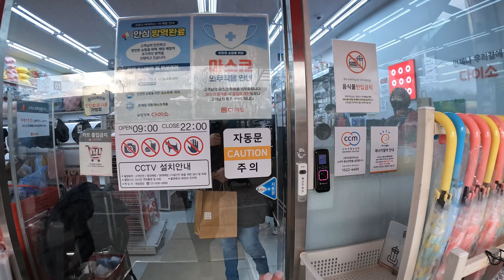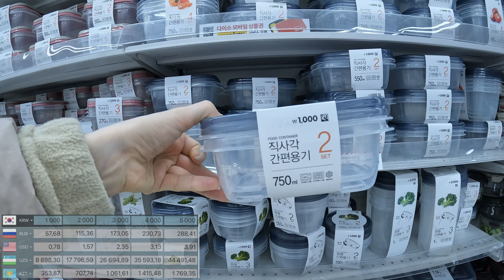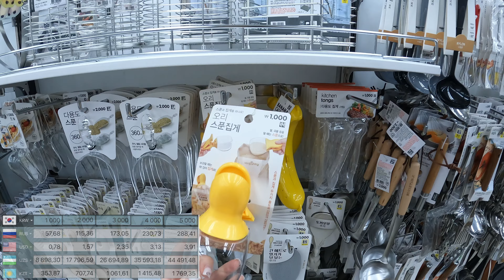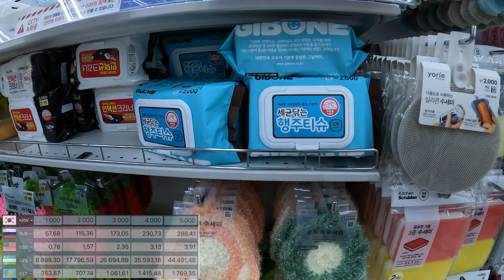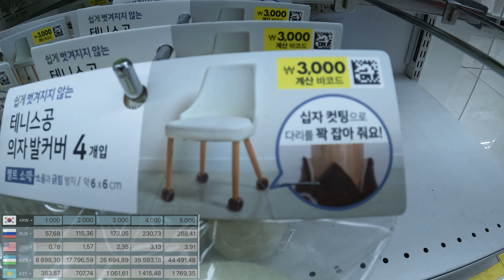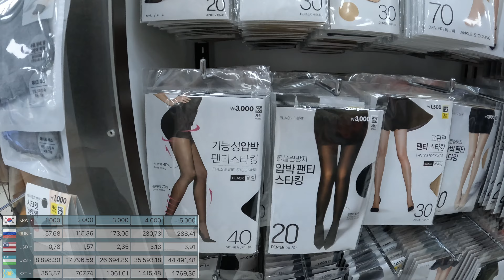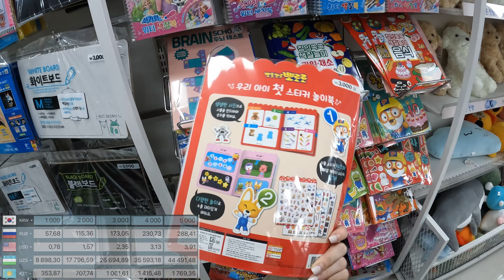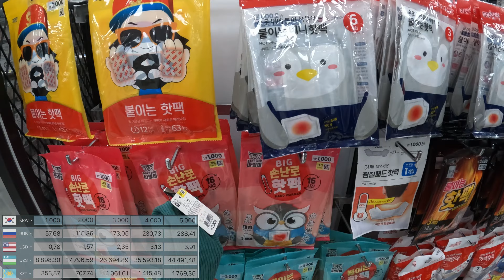ОБЗОР ЦЕН 💵 БАРАХОЛКА (다이소 DAISO) ❤️ South Korea🇰🇷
🔥Сняли обзор одного из самых популярных магазинов Южной Кореи🇰🇷 В этом магазине можно найти практически все для дома и не только😍И самое главное все по фиксированной цене💵

📌 В этом видео:

00:00 Магазин DAISO
00:39 Отдел с посудой 🍽️
02:48 Столовые приборы и стаканчики для хранения🍴
03:20 Миллион контейнеров😁
05:00 Все для кухни🥂🥛🫖
06:50 Интересные приборы для кухни🤩
08:30 Одноразовая посуда и все для праздника 🍡🍢
09:36 Сковородки и кастрюли
10:56 Все для уборки 🧹
11:42 Бытовая химия и все для ванны 🛁🪥🧴🧼
14:28 Тапочки резиновые и мягкие
14:53 Все для уюта в доме 🏠❤️
17:00  Интересные штучки для мебели 🤩
18:32 Все для обуви👟👠
19:22 Товары для животных 🐶
21:05 Все для машин 🚗🚙
22:04 Товары для спорта 🏈⚾️
22:39 Цветы💐🌻
23:30 Все для подарков 🎁🎀
24:36 Все для праздников 🎈🎉🛍️🎊
25:38 Канцелярия 📚🖊️🔍✏️
26:46 Одежда 👖👚🧦🧢
28:50 Все для фитнеса 🧘🏼‍♀️🤸‍♀️🏋️
29:56 Все для вязания и шитья 🪡🧵🧶
30:40 Игрушки 🐼🐶
33:59 Салфетки, лейкопластыри, расчески, зеркала 🪞💅🏻
37:11 Аксессуары 📲🎙️💻📸🔌🔋🔦
38:41 Грелки для рук 🔥🔥🔥